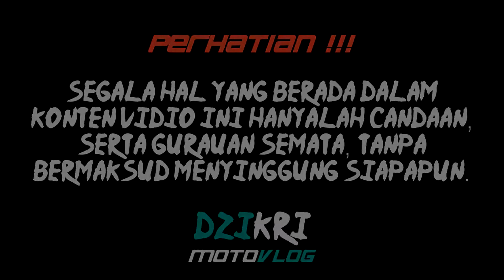minta di tampol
iyak kawan2 ini vidio baru nya heheh sorry telat upload yah :), simak sampai habis kalo mau tau kapan gue mau give away lagi :)

tunggu aja vidio selaanjutnya, see yaa :)